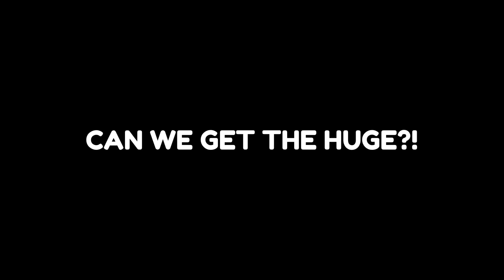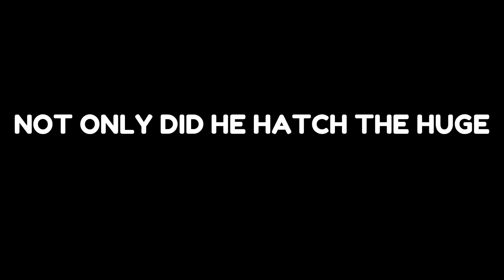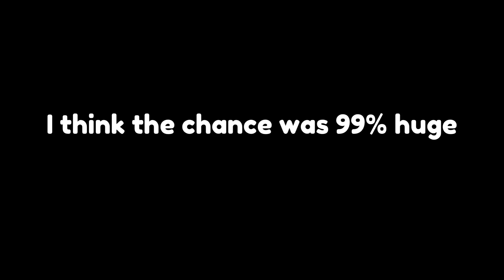OMG! 💎🥳 INFINITE *HUGE DIAMOND CAT* GLITCH... in Pet Simulator X!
💎 THAT WAS INSANE LOL
🥰 WHAT YOU THINK OF THIS UPDATE?! I LOVE IT!!!